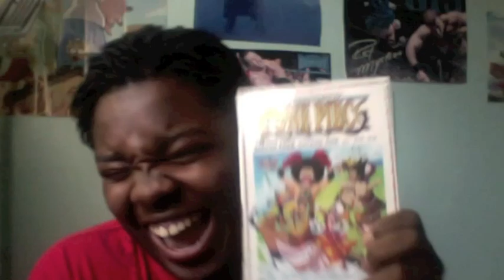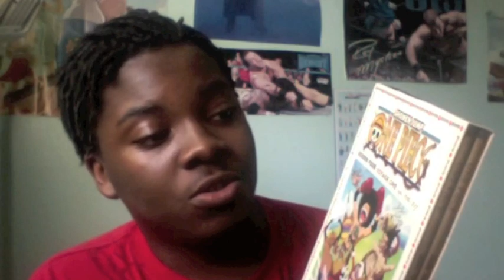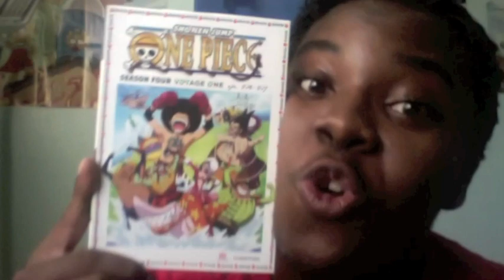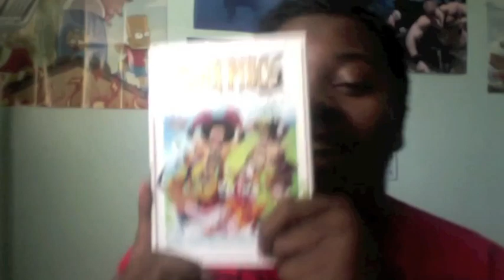One Piece Season Four Voyage One Unboxing/Trolling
Don't be angry, GameManic. It's just a joke. lol You know we cool.